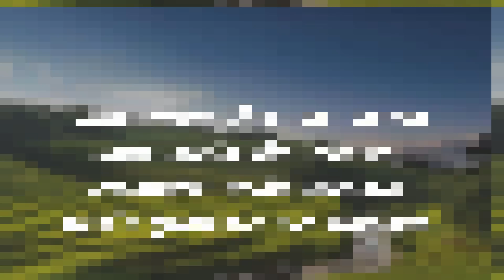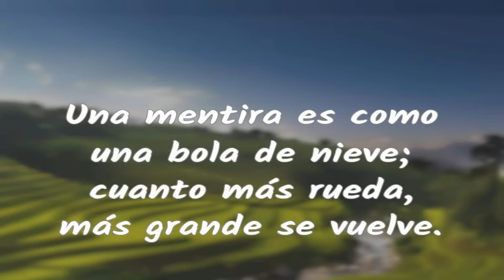🔴​👉​👉 ¡TRISTE! ELLOS NO PODRÁN VOLVER A VENEZUELA [ENTERESE] 😭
¡TRISTE! ELLOS NO PODRÁN VOLVER A VENEZUELA ENTERESE POR QUÉ Y OPINA POR FAVOR.